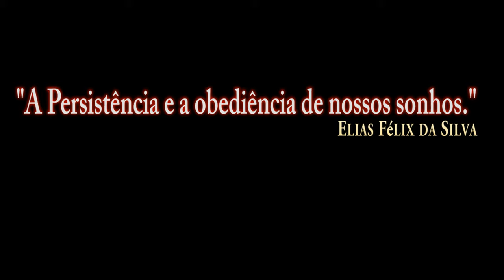DCS World:F-15C Eagle CONTACT AIR TO AIR REFUELING/PT-BR_VÍDEO 1612